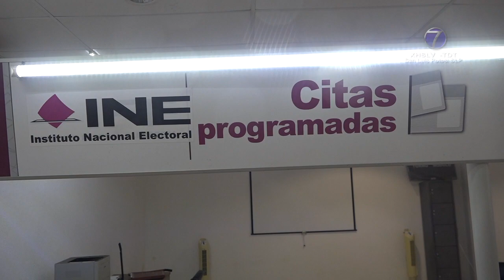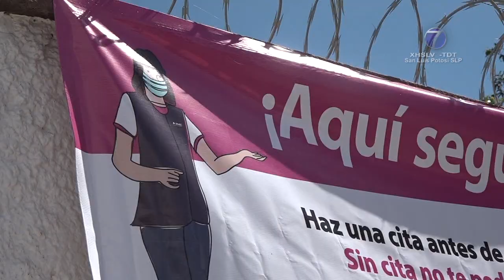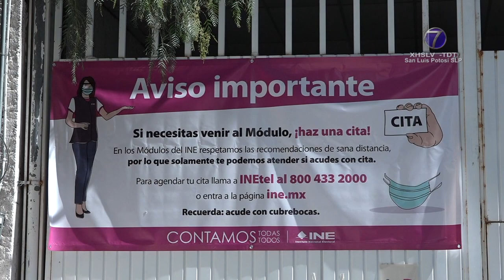Llama INE a agendar citas para recoger credenciales en Soledad.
SGS.- La vocal del Registro Federal de Electores de la 02 Junta Distrital Ejecutiva del Instituto Nacional electoral (INE) con sede en Soledad de Graciano Sánchez, Katia Carolina Colunga Gaitán, hizo un llamado a la población a que esta agende una cita para recoger las credenciales que fueron tramitadas antes del cierre de los módulos a causa de la pandemia por Covid-19.

Mencionó que los módulos se reaperturarán a partir del próximo 3 de agosto en una primera fase de entrega.

"En nuestro distrito tenemos 2 mil 904 credenciales de ciudadanos que la habían tramitado previo al cierre de los módulos y que no tuvieron oportunidad de recogerla; en esta primera fase del 3 al 14 de agosto, nos vamos a dedicar a entregar esas credenciales a los ciudadanos para darle más agilidad al trámite que posteriormente vayan a hacer", dijo.

Reiteró que la entrega de las tarjetas se realizará estrictamente bajo cita y cumpliendo todas las medidas de sana distancia emitidas por las autoridades sanitarias.

"Los requisitos que nosotros estamos pidiendo para que acudan a recoger su credencial y contribuir a todas las medidas de sanidad qué mundialmente están solicitando, es el uso de cubrebocas, el que venga una sola persona a recoger su credencial, que no traigan acompañantes y ante todo que hagan su cita, por protocolo no podemos tener aglomeraciones afuera de las instalaciones o aquí mismo para preservar la salud de los mismos ciudadanos y de los compañeros", aclaró.

Explicó que de los 10 días disponibles para está primera fase, solo los primeros tres días registran una ocupación del 80%, los demás están completamente libres.

"Quiere decir que los ciudadanos no están agendando, pero no dudamos que vayan a venir porque les urge su credencial y lo que no queremos es tener que regresar los a que hagan su cita y hacerlos dar su vuelta", añadió.

Detalló que de las 2 mil 904 credenciales que se tienen en el módulo, 2 mil 240 pertenecen a Soledad, mientras que 664 a habitantes de Tierra Nueva, Villa de Reyes, Villa de Arriaga, Santa María y Cerro de San Pedro.